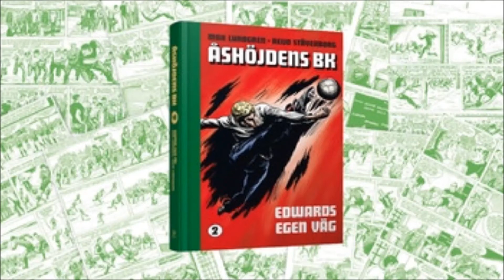Åshöjdens BK, volym 2